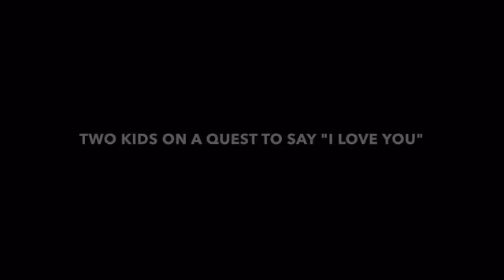VokabulantisA stop motion and love-driven co-op platform adventure set in a broken world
Vokabulantis
A stop motion and love-driven co-op platform adventure set in a broken world inspired by language - oozing story, action and puzzles.How Karla and Kurt reacted, when they saw we reached the Kickstarter goal! Now let's all give them some more to celebrate and move for the stretch goals, right?